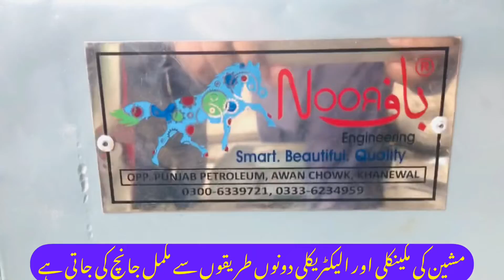Testing & Delivery of Soap Making Machine to Sargodha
At, we manufacture top quality and (affordable machines — ), that help you to start a new business or extend your current business. Our affordable machines helps you to start soap making business, dish was bar making business, liquid dish wash making business, detergent making business, poultry feed making business, wanda making business, fish feed making business, Spices making business, Chicken Nugget making business, kabab making business, patty making business, flour dough making, chemical powder making business, Paint Colours making business, tile bond making business, and plastic daana making business. For more and detailed information about our machines check this video: -

Noor Baaf Official Pinterest Account:

Our Presence: -
Noor Baaf Local presence in Pakistan